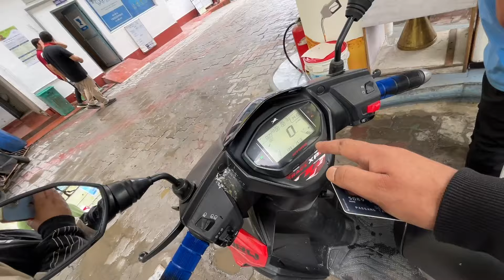naya room janey conform bhayo